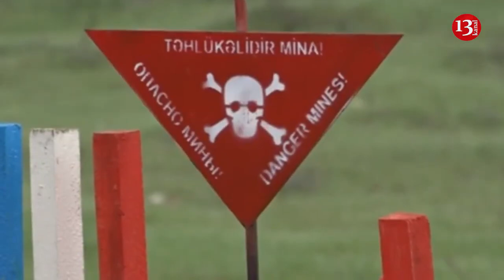TƏCİLİ: DİN əməkdaşı minaya düşdü, vəziyyəti...